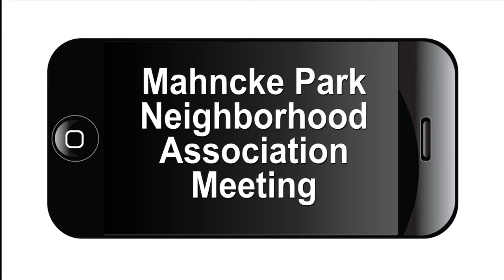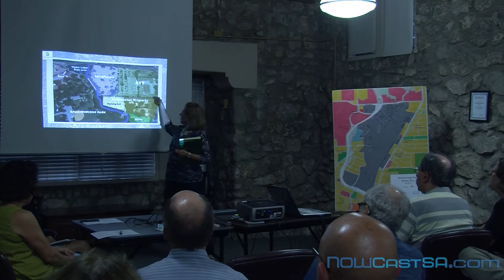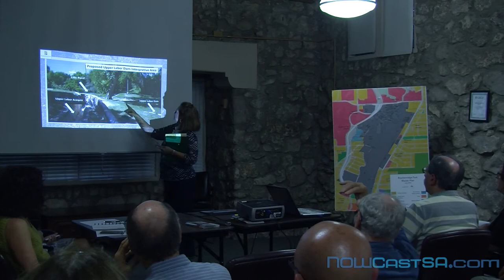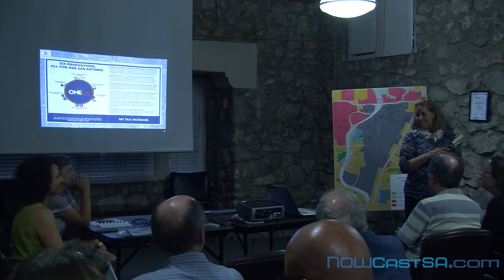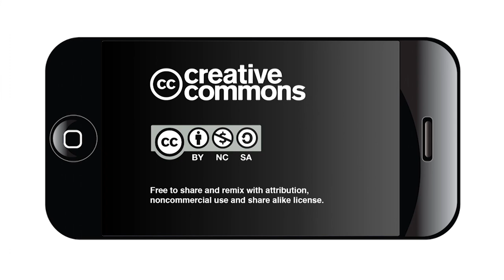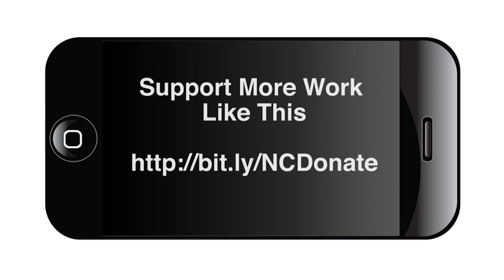Mahncke Park Neighborhood Association: Brackenridge Park and Property Taxes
At Mahncke Park Neighborhood Association's regular meeting May 16  featured Lynn Bobbitt of the Brackenridge Park Conservancy, Bexar County Chief Appraiser Michael Amezquita and Bexar County Residential Lead Appraiser Tom Allison.